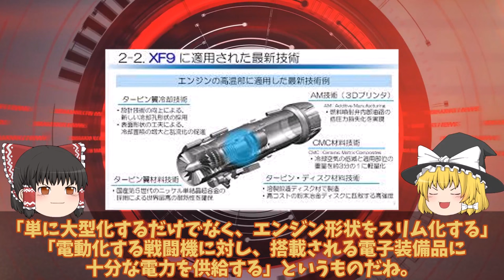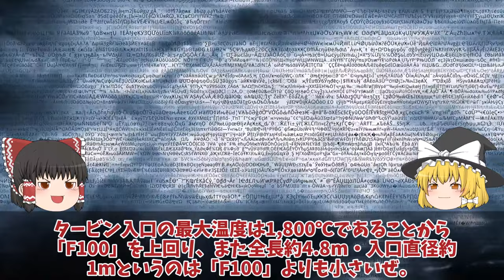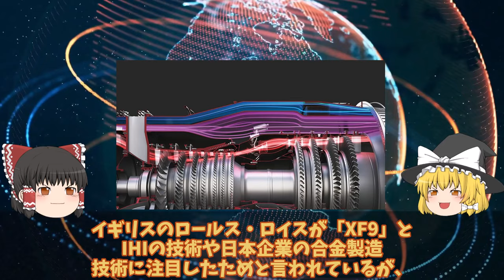【ゆっくり解説・軍事News】IHI社XF9三菱X2心神に黄信号点灯泣きつく！ロールスロイス純国産エンジン開発XF9の性能やっぱりバレた？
引用・転載「出典：海上自衛隊ホームページ」
引用・転載「出典：航空自衛隊ホームページ」
引用・転載「出典：陸上自衛隊ホームページ」